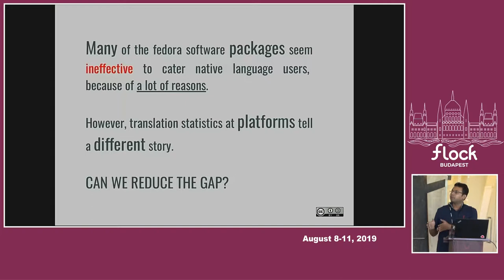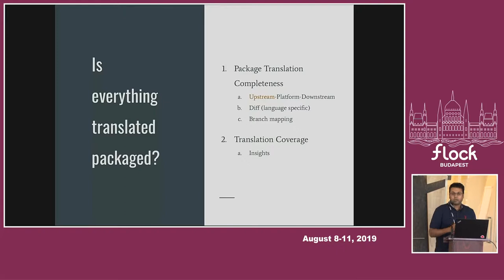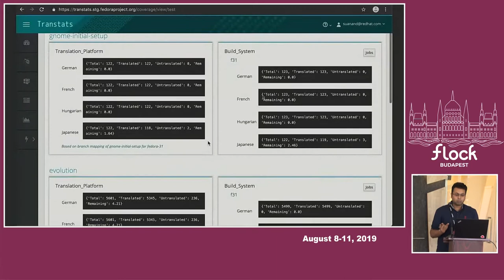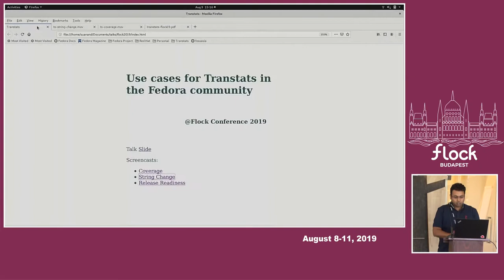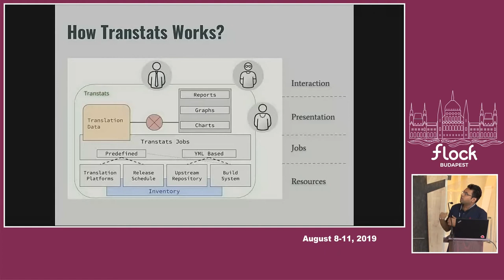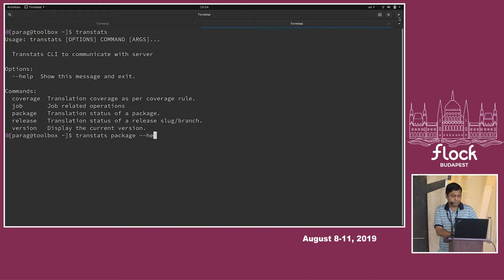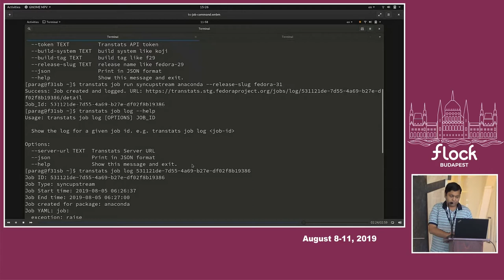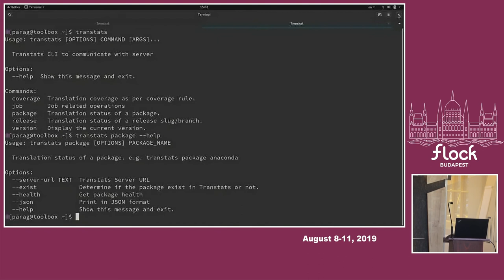Use cases for Transtats in the Fedora community - Parag Nemade, Sundeep Anand - Flock 2019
Transtats has been in development for a while by now, however, it’s still new in the community. The project started with an aim to tie up loose ends in the fedora localization process. It can help developers, package maintainers, quality engineers, language maintainers, translators and project managers to ship packages with translation completeness. Furthermore, it can give at-a-glance picture for managing the l10n effort progress, release by release!
The application talks to various services, for example, translation platforms, repositories, build systems, etc. to collect translation data. Moreover, they are analyzed to create meaningful representations. Alerts and notifications are in the pipeline.
This talk is about what Transtats has to offer to the community in g11n space, in addition to this, to understand - what we need to bring in Transtats to make it more effective. A basic crosscheck on what we have next on development road-map and what will benefit the community.